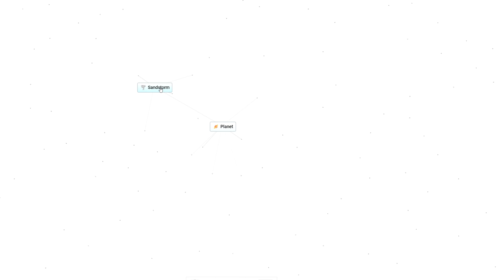How to make a HUMAN in INFINITE CRAFT (2024)